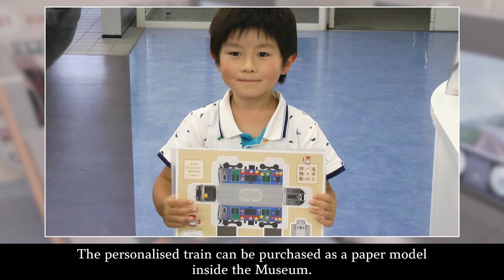Train and Bus Museum Kids' Simulator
Here we introduce our Kids' simulator that is being exhibited ath the Train and Bus Museum.